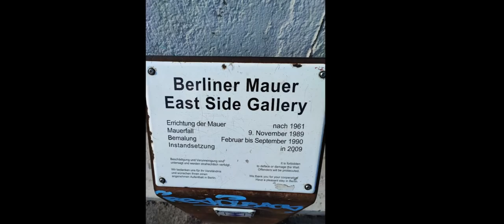bilan départ des Charente et retour de l'Allemagne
bonjour dans cette vidéo nous allons vous raconter ce qui c'est passer depuis notre départ du lot et Garonne vers les Charentes!
nous sommes ensuite aller dans la vienne pour la réparation temporaire de notre bac de douche puis ensuite nous avons mis 3 jours pour traverser la France pour nous rendre en Suisse où nous n'avons malheureusement pas pus rester aussi longtemps que nous le voulions mais on y reviendra avec un autre véhicule, nous nous sommes donc rendu en Allemagne plus vite que prévu !
nous avons passer 2 mois et demie sur place et je dois dire que nous avons passer de bons moment mais parfois aussi des moments plus difficile, nous avons vue de très beaux paysages et de beaux monuments historique!
nous y retournerons plus tard car à cause des incendies nous n'avons pas pu faire la saxe et la bavière voila!